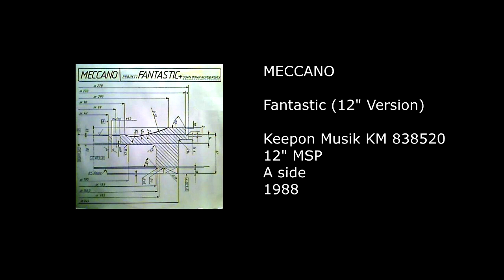MECCANO - Fantastic (12'' Version) - 1988